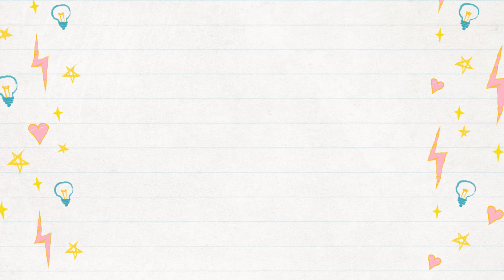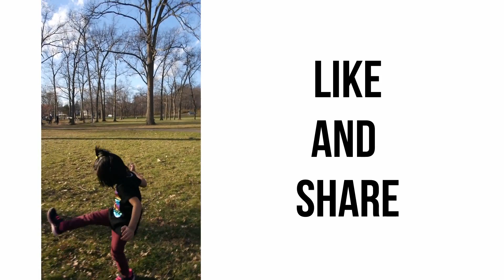VLOG | SPRING 2019 | FADIAH QISTHINA